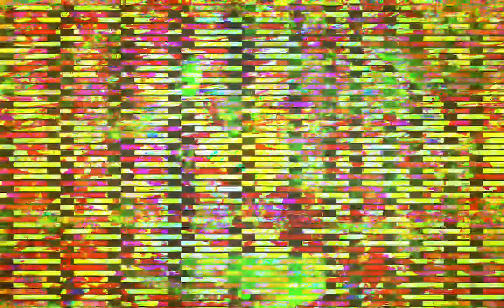[EPILEPSY WARNING] Movie 23 04 17 10h10m08s *Photosensitivity Warning*